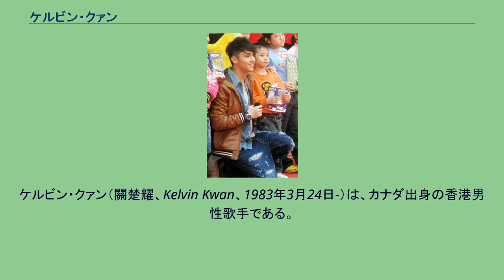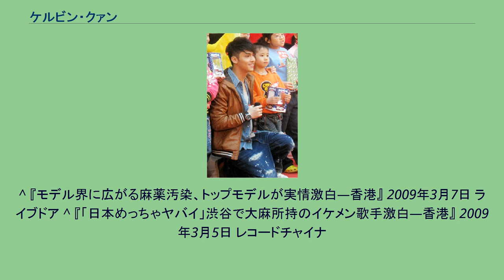ケルビン・クァン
ケルビン・クァン（關楚耀、Kelvin Kwan、1983年3月24日-）は、カナダ出身の香港男性歌手である。
ユニバーサルミュージック所属。
歌手の泰迪羅賓（テディ・ロビン）は伯父にあたり、歌手の張敬軒（ヒンス・チョン）は義理の兄にあたる。
譚詠麟のプロデュースなどを手掛け、香港宝麗金（香港ポリグラム）の高層幹部として知られる関維麟を父に持つ。
デビューした2006年には、男性歌手はケルビンしかデビューしなかったので、メディアの支持もあり、2006年の最も成功した男性新人歌手となった。
2009年2月24日、東京都渋谷区の量販店で、歌手の衛詩（ジル・ビダル）と買い物をしていた最中に大麻成分を含むタバコを所持していたとして、大麻取締法違反（所持）の現行犯で逮捕。
供述によると香港から持参したものであったという。
結果としては不起訴処分に終わったものの、香港に帰った後、4月2日に記者会見を開き、正式に謝罪したのち、しばらくは芸能活動をしないことを発表した。
^ 『モデル界に広がる麻薬汚染、トップモデルが実情激白―香港』 2009年3月7日 ライブドア ^ 『「日本めっちゃヤバイ」渋谷で大麻所持のイケメン歌手激白―香港』 2009年3月5日 レコードチャイナ